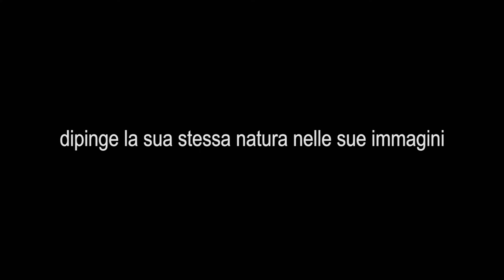l'arte e suoi sogni...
Author Maria Cutarella
video shooting and editing Pubblimark